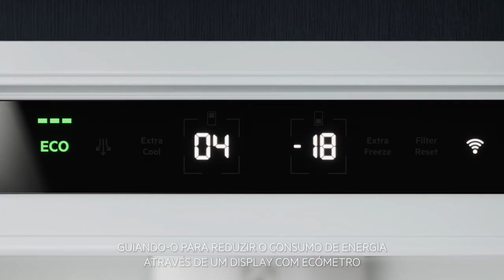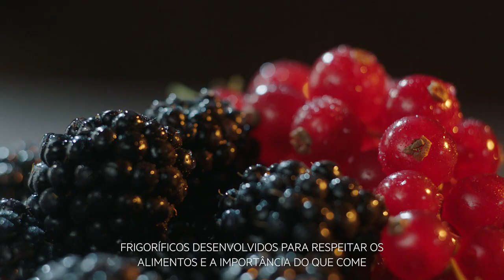Descubra os Combinados AEG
Proteja a qualidade dos seus alimentos, a sua saúde e o ambiente com os combinados da AEG.